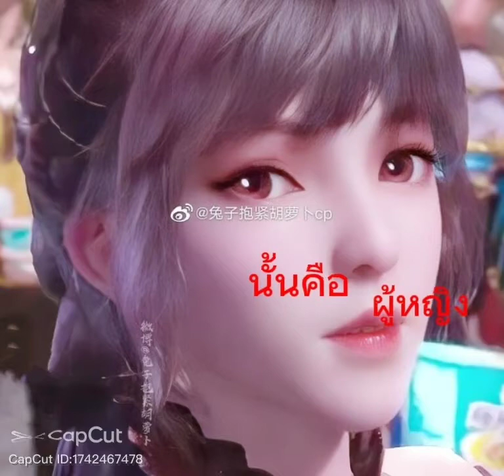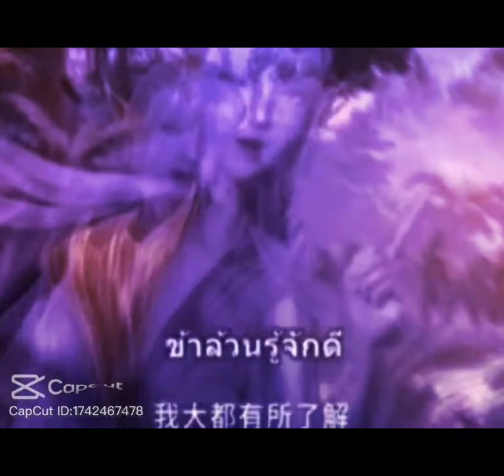ตำนาน​ยุทธ์​ภูต​ถัง​ซาน​ ค่ะ(ถัง​ซาน เสียวอู๋)ค่ะ